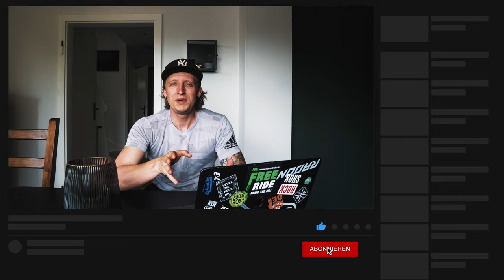Als Mountainbike Anfänger im Bikepark Winterberg - Worauf ist zu achten welche Strecken gibt es ?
Welche strecken gibt es für mountainbike anfänger im bikepark winterberg worauf musst du achten und welche strecken gibt es für dich?

►►►  MTB Ausrüstung